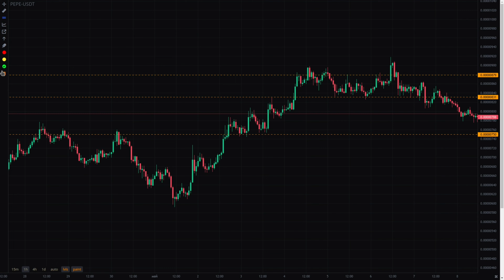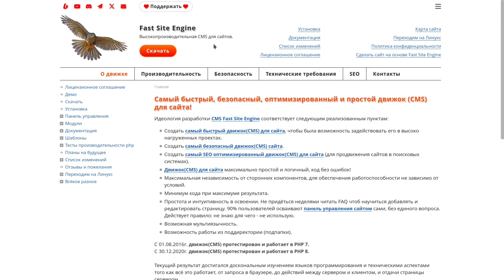Грааль спотовой торговли - вторая часть закончена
Показываю что сделал за прошедшие недели.

00:00 Объекты рисования
00:14 Движок от Trading View
00:37 Про программирование
01:56 Математика и программирование
02:18 Учителя и никчёмность школы
03:05 Обзор возможностей
06:09 Как попасть в приватное криптосообщество